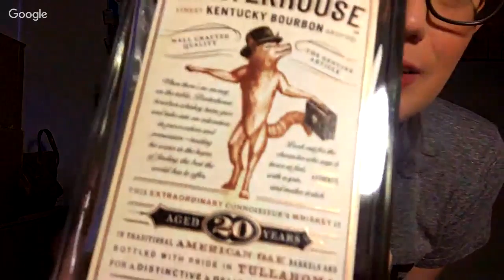Barterhouse 20 year and Wyoming Bourbon with Jamie Johnson. Whisky in the 6 #162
Whisky in the 6 #162 features Barterhouse 20 year old and Wyoming Bourbon. Rob reviews these two on the finale of Bourbon and American Whiskey Month with Jamie Johnson. She's known for being the Balvenie Ambassador, being @bourbonthing on Instagram and cohosting a podcast called The Whisky Tooic with Mark Bylok.